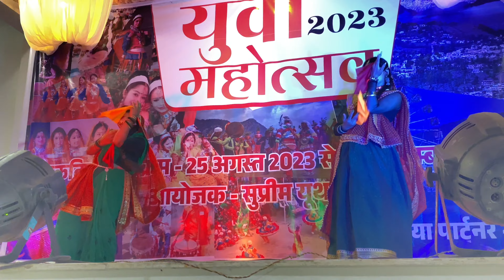Otuwa Belena | New Garhwali Song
otuwa Belena
meri rashmi rulamo

Garhwali music
Garhwali geet
Garhwali lok geet
Garhwali album
Garhwali video songs
Garhwali latest songs
Garhwali hits
Garhwali top songs
Garhwali romantic songs
Garhwali folk songs
Garhwali traditional songs
Garhwali devotional songs
Garhwali dance songs
Garhwali DJ songs
Garhwali love songs
Garhwali sad songs
Garhwali wedding songs
Garhwali old songs
Garhwali new songs.
Uttarakhandi songs
Uttarakhandi music
Pahari songs Mamta Arya
Kumaoni songs
Garhwali songs
Uttarakhandi geet
Uttarakhandi lok geet
Uttarakhandi album
Uttarakhandi video songs
Uttarakhandi latest songs
Uttarakhandi hits
Uttarakhandi top songs
Uttarakhandi romantic songs
Uttarakhandi folk songs
Uttarakhandi traditional songs
Uttarakhandi devotional songs
Uttarakhandi dance songs
Uttarakhandi DJ songs
Uttarakhandi love songs
Uttarakhandi sad songs

We are passionate creators dedicated to showcasing the rich and vibrant culture of Uttarakhand. Join us as we bring you the best of Kumaoni and Pahari songs, and immerse yourself in the beauty of Uttarakhand. Let's celebrate the essence of Uttarakhand together!
   and also
In this entertaining video, we delve into the vibrant culture of Uttarakhand through captivating dance performances on popular Kumaoni and Garhwali songs. Join us as we showcase the richness and tradition of this beautiful region. Don't miss the chance to be part of the trending topic on YouTube! Stay up to date and expand your knowledge with us.

खूबसूरत उत्तराखंड की वादियों से एक बहुत सुंदर लोकगीत : "ओटुवा बेलेणा" आपके बीच प्रस्तुत कर रहे हैं । इस नए उत्तराखंडी गीत के माध्यम से हमने हमारी  लोकपरिधान, लोक नृत्य , लोकगीत संगीत - परिवेश को दर्शाने के प्रयत्न किया है।
हम सबके प्रेरणा श्रोत: आदरणीय गढ़रत्न श्री नरेंद्र सिंह नेगी जी के आशीर्वाद और सहयोग से यह मुमकिन हो पाया है । सर्वप्रथम यह गीत गढ़रत्न श्री नरेंद्र सिंह नेगी जी की मधुर आवाज में गाया गया है । इसके बाद अन्य कई कलाकारों ने भी इसे गाया है।

माना जाता है की यह लोकगीत " जौनपुर " क्षेत्र का प्राचीन लोकगीत है जिसे लोग मेले में और गांव के कार्यक्रमों में मिलकर गाते हैं|
गढ़रत्न श्री नरेंद्र सिंह नेगी जी ने अपने गीतों के माध्यम से उत्तराखंड की लोक विरासत और संस्कृति को अमूल्य उपहार दिया है  । उन्होंने ऐसे लोकगीतों को जीवित रखा है जिसके लिए हम सब उनका  वंदन करते हैं। नेगी जी का हमारी बोली और भाषा के प्रचार प्रसार में अमूल्य योगदान है। उनका आशीर्वाद उनके गीतों से हमेशा हमें मिलता रहे  यहीं कामना करते हैं । हमारी पूरी टीम आपके चरणों में प्रणाम करते हैं।
गायक विवेक नौटियाल ने भी इस गीत को बहुत खूबी से निभाया है